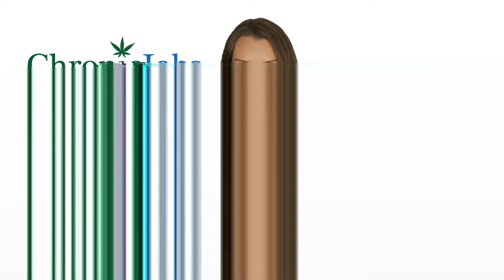Bethel Park Municipality Marijuana Jobs